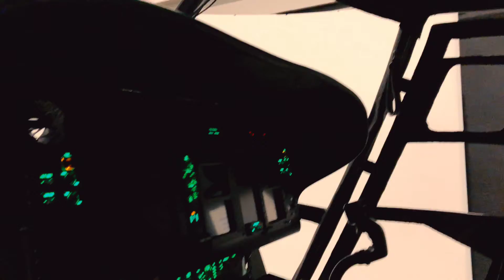Cabine Simulador - Pantera K2 /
Finalizando a entrega da Terceira Cabine do Simulador Pantera K2 ao Centro de Simulação de Aviação do Exército.